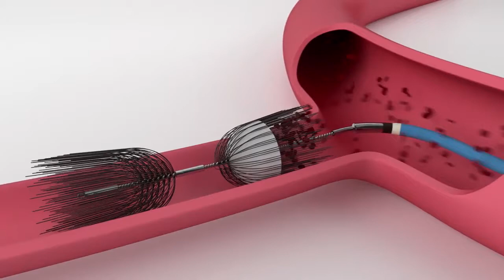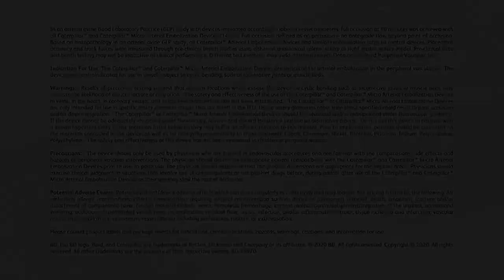Caterpillar™ Arterial Embolization Devices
The Caterpillar™ Micro Arterial Embolization Devices are self-expanding arterial occlusion plugs intended for use in the peripheral vasculature.